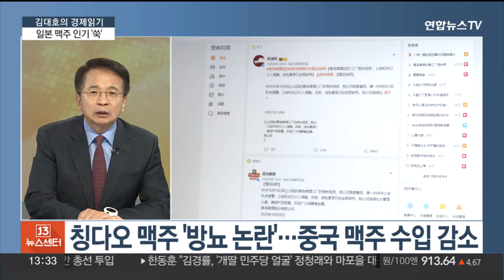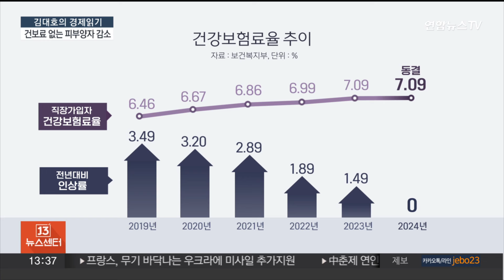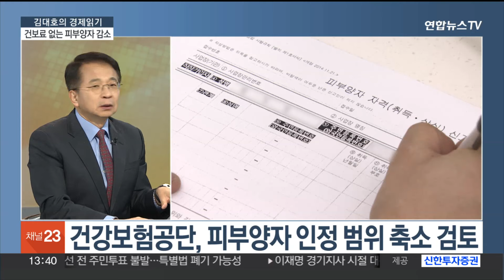[김대호의 경제읽기] 일본 '부활'·중국 '주춤'…바뀌는 수입 맥주 지형도 / 연합뉴스TV (YonhapnewsTV)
[김대호의 경제읽기] 일본 '부활'·중국 '주춤'…바뀌는 수입 맥주 지형도

안녕하세요?

[질문 1] 지난해 일본 맥주가 5년 만에 한국 맥주 수입 1위를 탈환했습니다. 2019년 일본 정부가 우리나라에 대한 반도체 수출 규제 조치를 단행하고 불매운동이 발생한 이후 5년 만의 일인데 어떤 의미가 있다고 보십니까?

[질문 2] 그간 수입국 1위를 기록한 중국 맥주는 지난해 3위로 순위가 두 계단 하락했습니다. 아무래도 칭다오 맥주 공장의 '방뇨 영상' 여파가 컸던 걸까요?

[질문 3] 중국 맥주 브랜드가 빠진 자리를 일본 맥주가 빠르게 채워 나가고 있는 가운데 고물가에 수입맥주 할인공식도 바뀌고 있습니다. 수입 맥주 묶음 할인 행사가 4캔에서 3캔으로 바뀐 곳이 나왔는데 소비자 부담이 더 늘어나는 건 아닐까요? 맥주 시장 여파는 어떨까요?

[질문 4] 다음 주제도 짚어보죠. 건강보험료를 내지 않고 보험 혜택을 받는 피부양자가 줄어들고 있습니다. 건강보험공단에 따르면 2017년 2,000만 명 선에서 지난해 10월 기준 1,600만 명대로 내려앉았다고 하는데 감소세를 보일 수 있었던 배경은 무엇인가요?

[질문 5] 여전히 다른 국가와 비교했을 때 우리나라의 건강보험 피부양자는 많은 수준이라는데 어떻게 보십니까? 현재 피부양자로 인정받기 위해 충족해야 하는 기준은 어떻게 되나요?

[질문 6] 현재 건강보험공단은 건보료 부담의 형평성을 높이고자 피부양자를 대폭 축소하는 방안을 검토 중인데 방향은 어떻습니까? 피부양자 인정 범위는 어디까지로 둬야 할까요?

[질문 7] 이런 가운데 당정이 건강보험 지역가입자의 자동차에 대해 부과하는 보험료를 이르면 다음 달부터 없애기로 했습니다. 333만 가구가 혜택을 받게 될 예정이라는데 실제로 보험료가 얼마나 줄어들까요? 보험료 전체 수입이 줄어들면 재정에는 문제가 없을까요?